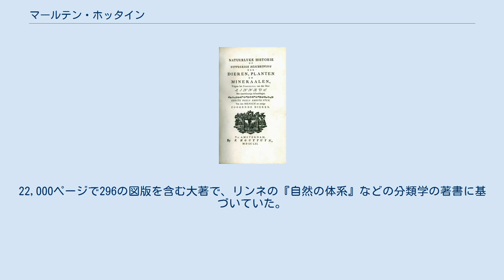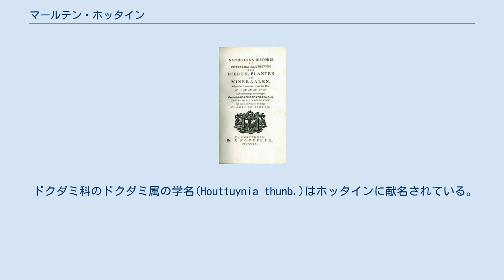マールテン・ホッタイン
Natuurlijke Historieの表紙 マールテン・ホッタイン（Maarten Houttuyn もしくは Houttuijn、ラテン語表記 Martinus Houttuyn、1720年 - 1798年5月2日）は、オランダの医師、博物学者である。
リンネの『自然の体系』に影響を受けて、37巻の博物書を出版した。
 ホールンに出版業者の息子生まれた。
ライデン大学で医学を学び1749年に学位を得て、しばらくホールンで医者を務めた後アムステルダムに移った。
1761年から1785年の間にわたて37巻の植物書、"Natuurlijke Historie of uitvoerige Beschrÿving der Dieren, Planten en Mineraalen, volgens het Samenstel van der Heer Linnaeus"（仮訳『リンネ氏の体系による動物、植物、鉱物の自然史』）を出版した。
22,000ページで296の図版を含む大著で、リンネの『自然の体系』などの分類学の著書に基づいていた。
 ドクダミ科のドクダミ属の学名(Houttuynia thunb.)はホッタインに献名されている。
 Houtt.は、植物の学名で命名者を示す場合にマールテン・ホッタインを示すのに使われる。